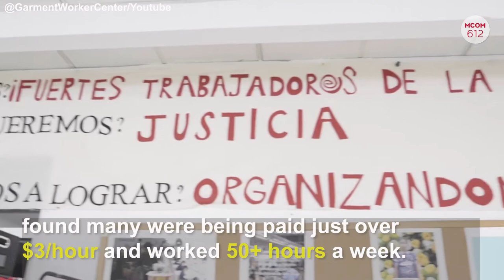MCOM 612- Fashion's Dark Side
This video is aimed to bring awareness to the injustices and work conditions garment workers face in the LA fashion industry.

Crew:
Editor- Cynthia Marin